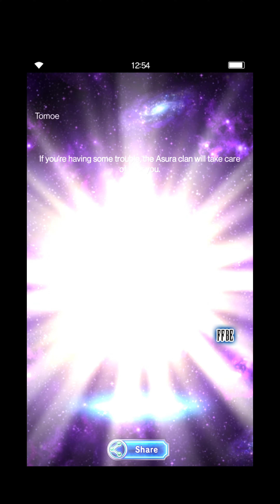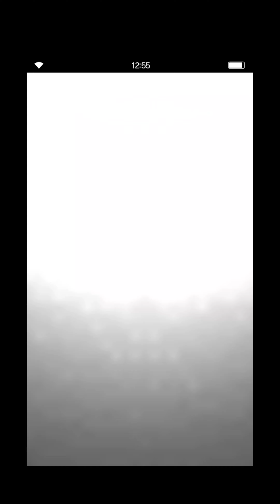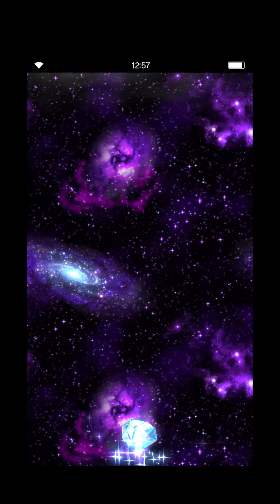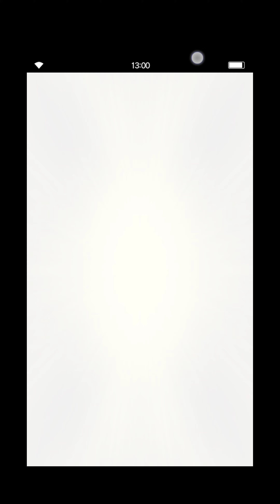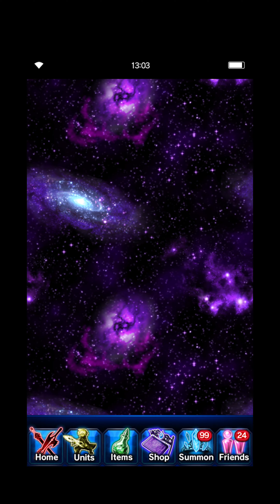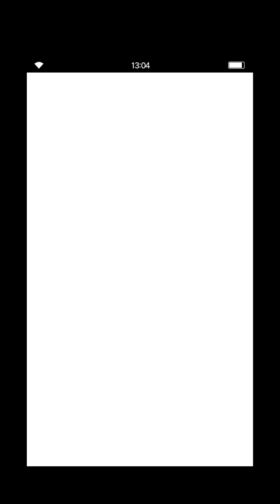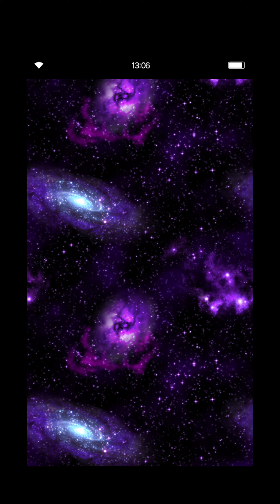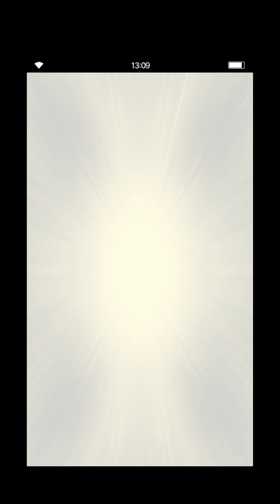ffbe pulls. Yunas great sending of my tickets.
tickets for Maeve as well